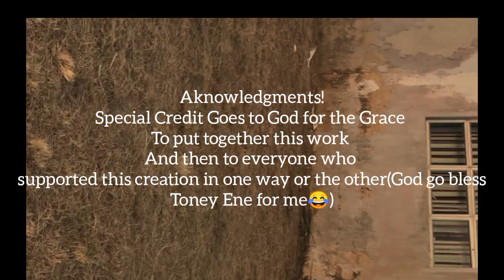SOLDIER POEM by Psalms and Proverbs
only a soldier can truely understand what soldiers go through, and this explains the rate at which a society like ours attempts to trivialize such sacrifices when on the contrary we cannot Thank them enough for such selfless service. This is however, no  justification for any assault or inhumane treatment of civilians. This Spoken word piece is therefore the Balance between unending Military Appreciation and mutual Civilian Respect. Thank a soldier today❤️